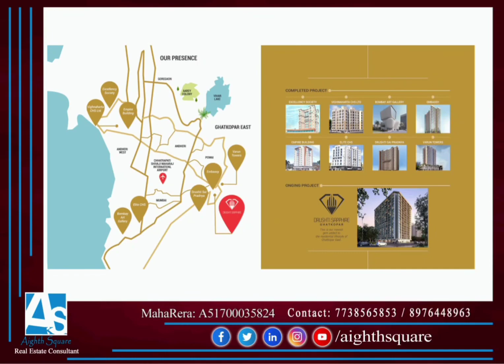Drushti Sapphire at Pant Nagar, Ghatkopar East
DRUSHTI GROUP is one of the most popular housing developers that has always delivered on time with OC. Their name is marked by the premium quality product and commitment. 3 projects delivered in Ghatkopar (East ) with OC.
New project consist of 4 towers of 17 storey each.  With unmatched amenities and un-disturb view all around your apartment.

Structure & Configuration :-

4 Towers – 17 storey
3 Level Basement and Stilt – Car Park

Configurations ( 541– 670)
2bhk Optima
2bhk Spacio
2 bhk Jodi Options Available.

Premium Amenities Includes :-

AC double heighted 3 Grand lobby
Indoor games🏓
Multi-speciality AC grand Gym💪🏻
Landscaped garden by⛳ International Agency with Fountain
Ample parking – 3 level of Basement. 🚗
Yoga & Meditation room🧘🏻‍♂️🧘‍♀️
Business  convention center 💻
Multi-Purpose Hall🏦
Jogging Track🛣️
Library🏛️📚📗📕

The best advantage is the location and fantastic connectivity for all the much-needed facilities around.

SeamLess Connectivity :-

Ghatkopar Railway Station & Metro Station🚆🚝
New Metro Corridor – 50 meters Thane to Wadala
Freeway
EEH
LTT

Worship Places Nearby :-

2 Jain Derasar’s
Ganeshji Temple
Swami Samarth Temple

Aighth Square Real Estate Consultant
MahaRera Registered